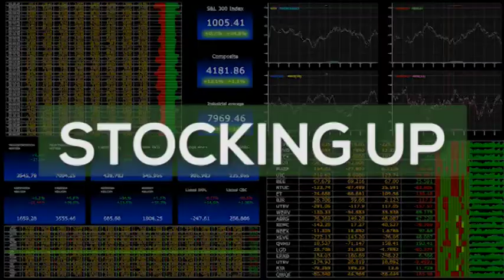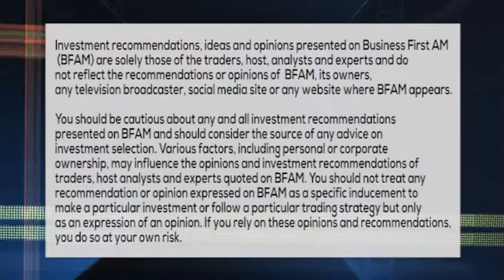STOCKING UP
Find out which tech stock Trader Todd "Bubba" Horwitz thinks could twinkle!